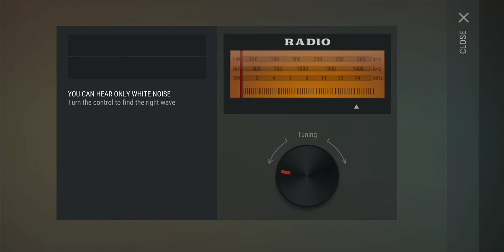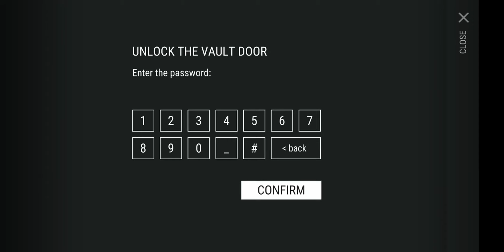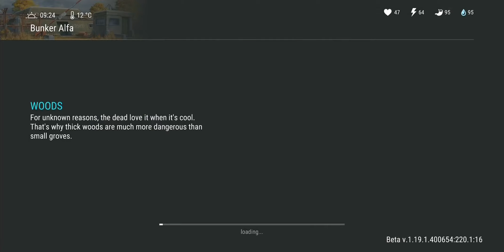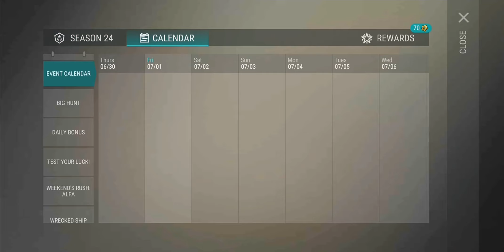Last Day on Earth: Survival || Season 24: Big Hunt and Weekend's Rush: Alfa || Part 4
Last Day on Earth: Survival game was developed by Kefir Games. The theme of this game is to survive in the zombies’ outbreak due to unidentified infection. We can craft so many weapons, construct buildings, transport vehicles, and collect valuable resources. We can raid other survivor’s bases. Meanwhile, several events are available at a particular time. There are different kinds of zombies are available based on the location by unlocking the watchtower. We can trade for resources. Seasonal stories will be updated in a certain period. We can also switch roles when the crater is unlocked and play with online friends.

Events Timestamp
0:00 - Intro
 - Big Hunt event